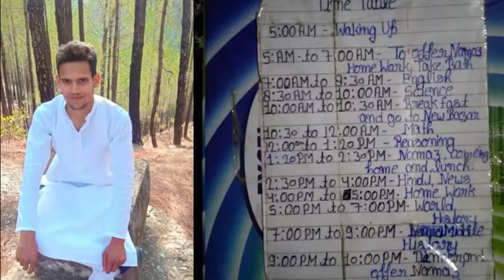Celebration, protest and poetry at Charminar on January 25